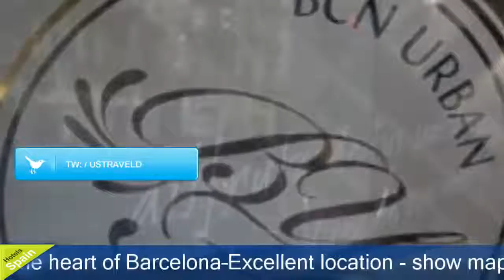BCN Urban Hotels Gran Ducat - Barcelona Hotels, Spain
BCN Urban Hotels Gran Ducat 3 Stars Hotel in Barcelona, Spain Within US Travel Directory Stay in the heart of Barcelona–Excellent location One of our top picks in Barcelona. Situated just outside Barcelona’s central Plaza Catalunya Square, Gran Ducat offers bright, air-conditioned rooms with free Wi-Fi and satellite TV. Buses to Barcelona Airport stop 100 m away.Gran Ducat is situated next to Passeig de Gracia Boulevard, 600 m from Gaudi’s famous Casa Batlló and a 5-minute walk from the Ramblas and the Gothic Quarter. Metro and regional train services stop at Catalunya Station, just 50 m away.
Set in a restored 19th- century building, the Gran Ducat Hotel features simple, modern décor throughout.
 It has a 24-hour reception with a tour desk and ticket service.
A varied buffet breakfast is available in the Gran Ducat’s dining room.
 You can also find a wide range of cafés, tapas bars and restaurants in the surrounding streets.
 Eixample is a great choice for travellers interested in architecture, food and shopping.

Location in : Ronda Sant Pere, 15,Zip 8010, Barcelona, Spain